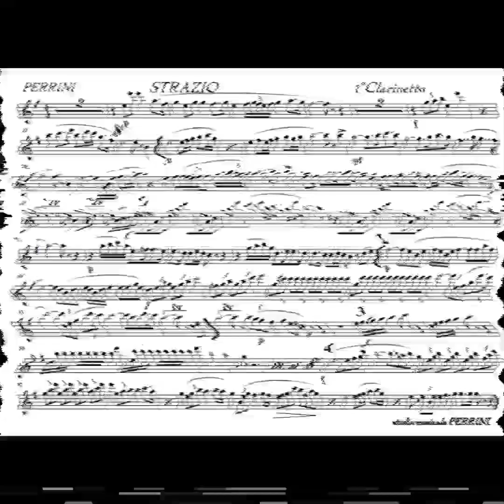Strazio - Loreto Perrini (Marcia funebre)